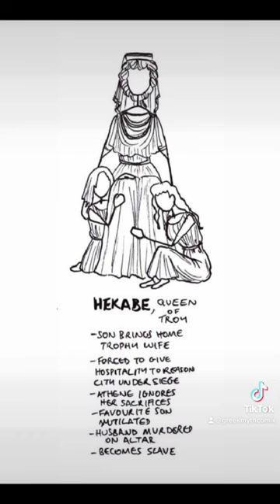Some ‘Mycenaean’ (possibly, Trojan War-era anyway)Greek Mythical Queens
(who could have done with being left to their own devices, thank you very much)